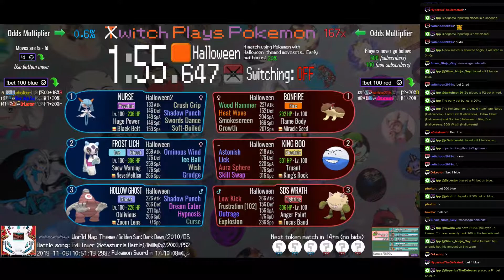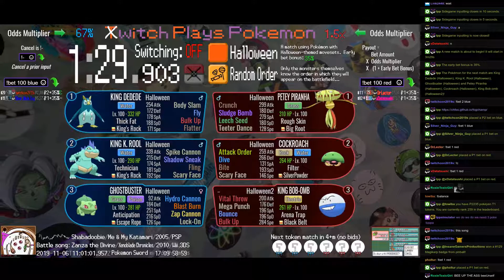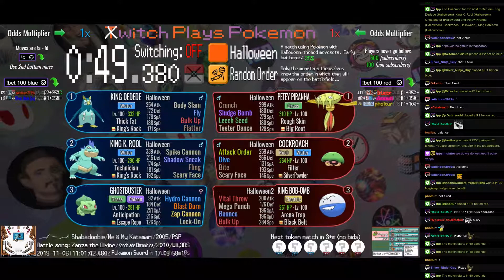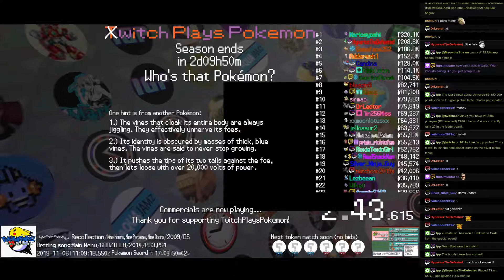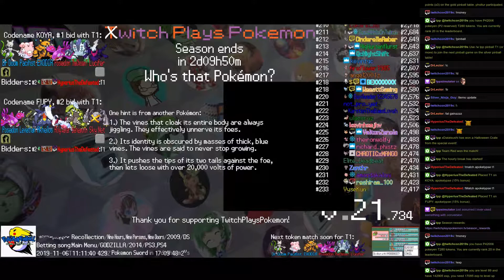Twitch Plays Pokémon Battle Revolution - Matches #135160 and #135161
#135160 [Blue: Nurse (Halloween2), Frost Lich (Halloween), Hollow Ghost (Halloween)] vs [Red: Bonfire (Halloween), King Boo (Halloween), SDS Wrath (Halloween)]

8:48 #135161 [Blue: King Dedede (Halloween), Ghostbuster (Halloween), King K. Rool (Halloween)] vs [Red: King Bob-omb (Halloween2), Cockroach (Halloween), Petey Piranha (Halloween)]